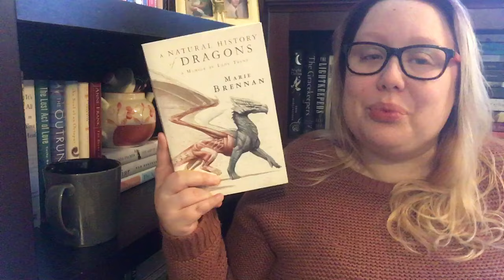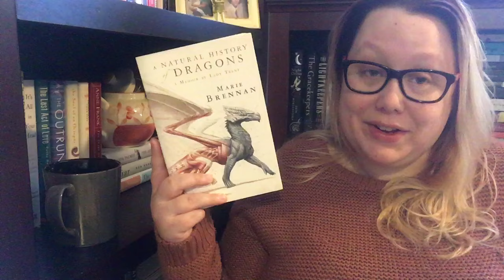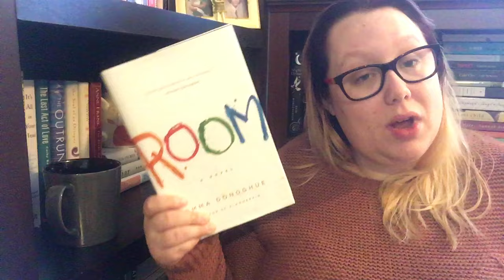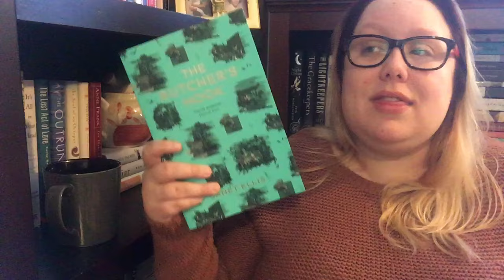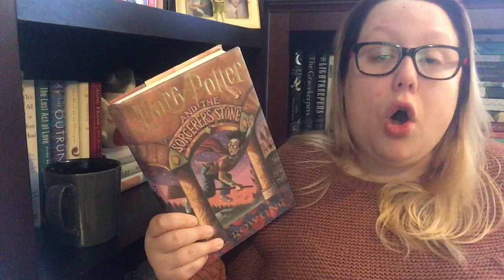Top 5 Nasty Women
Nasty Women" in Literature